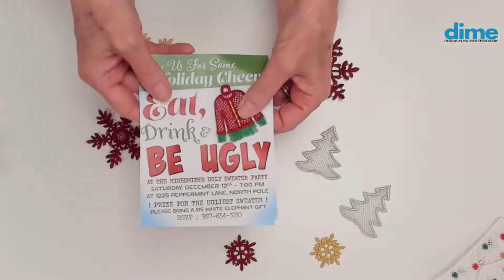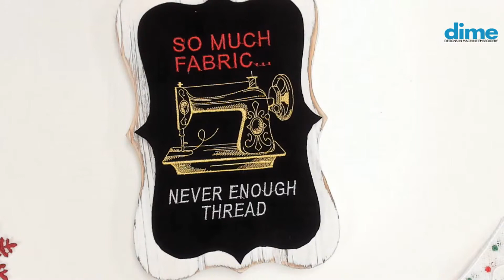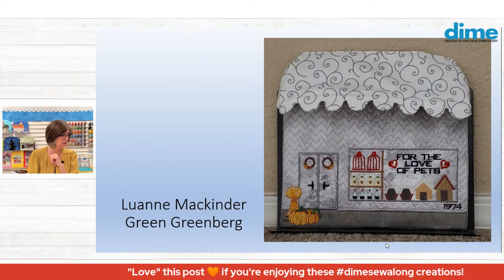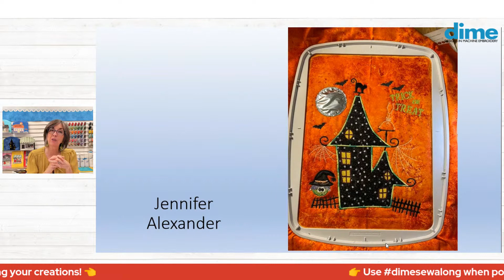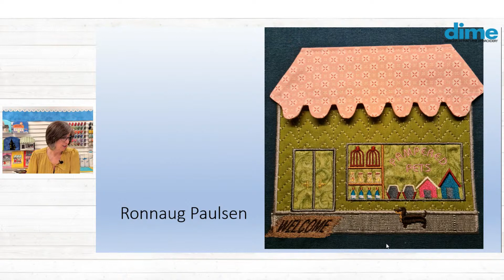Holiday Stitching Gameplan | Metallic Thread | Between Friends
Time to make that list!
Join Eileen LIVE as she reviews and assists you with your Holiday Gameplan!
- Project Selection
- Order Supplies
- Schedule Time
- Stick to it!

ALSO - A closer look at Kingstar Metallic Thread AND dimesewalong - Will we see your Small Town Charm creations?